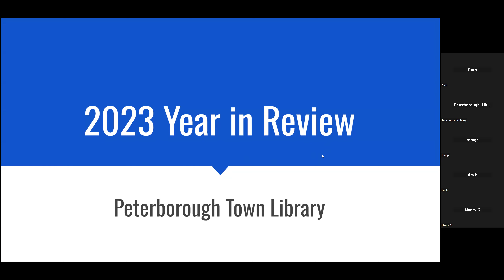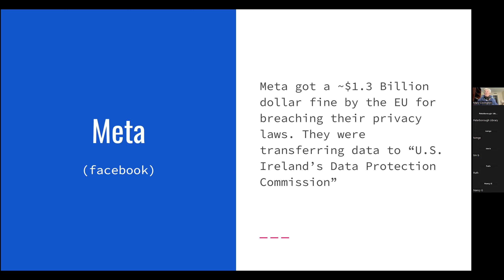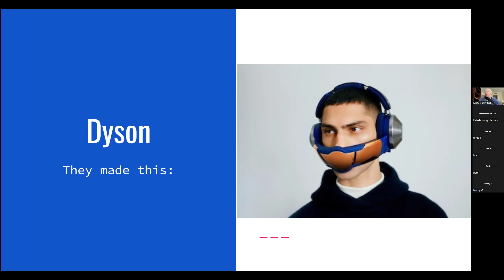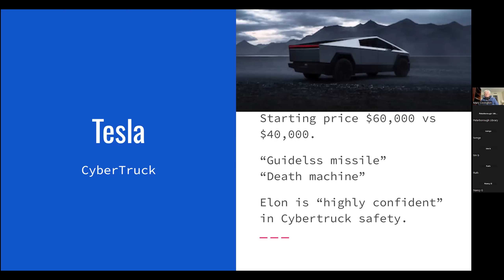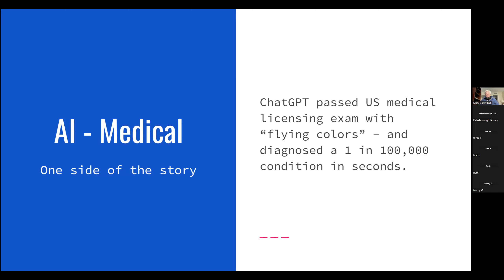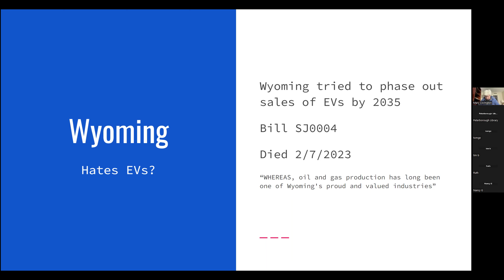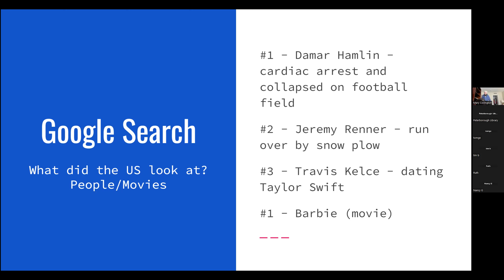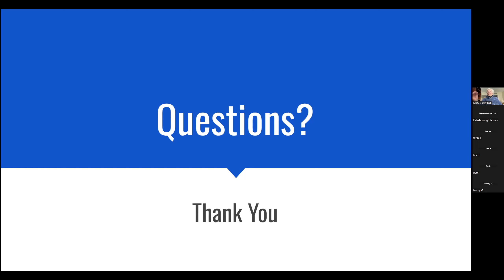Tech Tuesday - Year in Review - 2023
Join us for a conversation about the big tech news from 2023 and what we might expect in 2024.